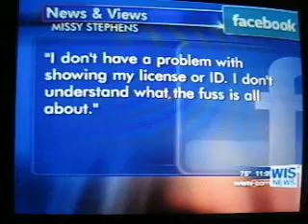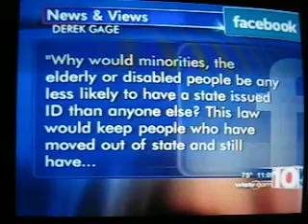Voter ID in SC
My husband Derek's quote from Facebook was used on this news story about requiring state IDs for voting.